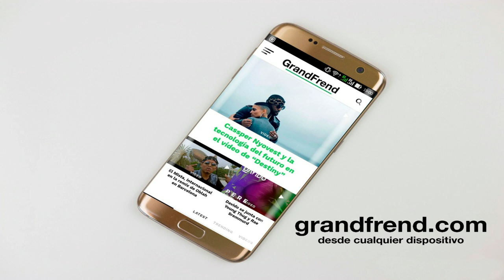Tony Brad - SEXY WOMAN (con Official Brandon)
Tony Brad interpretando "Sexy woman" con Official Brandon. 2019